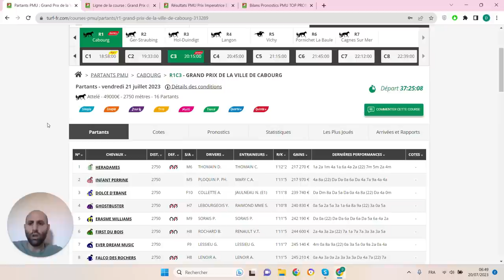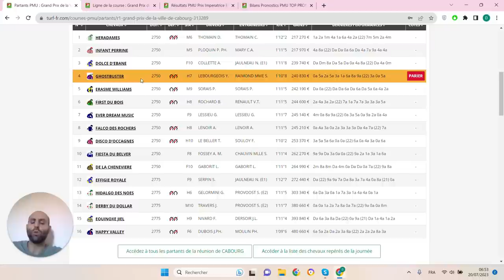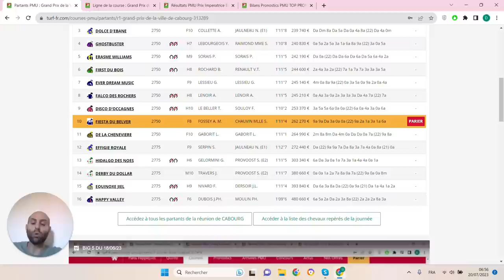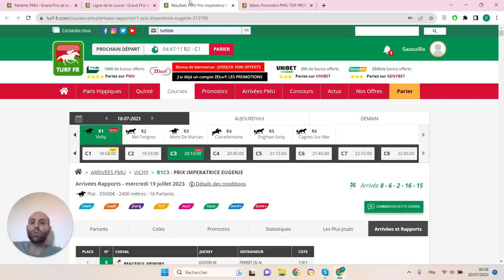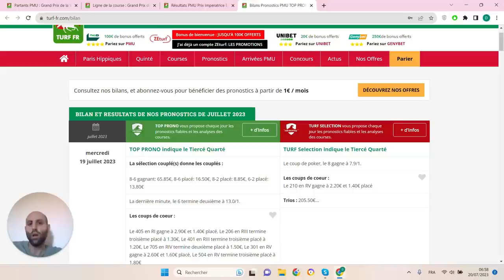PRONOSTICS PMU GRATUIT DE LA MINUTE QUINTE+ DU JOUR VENDREDI 21 JUILLET 2023 #313289